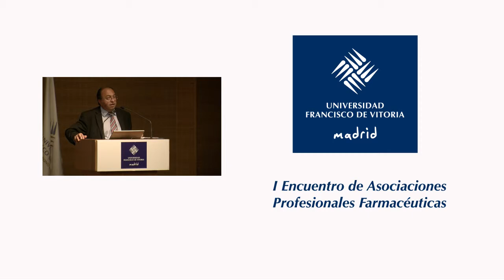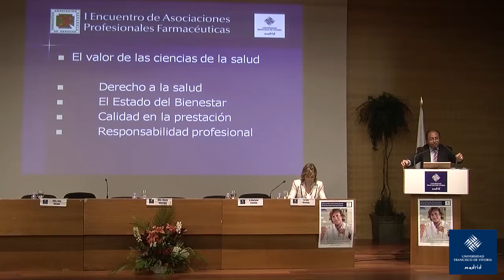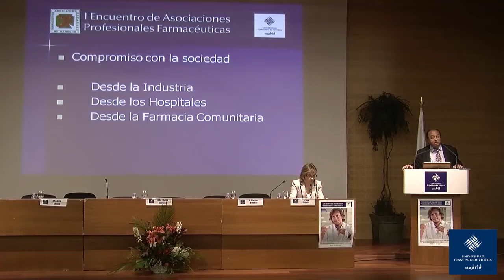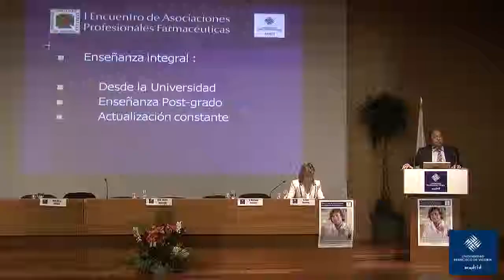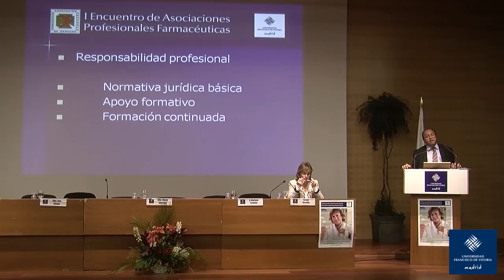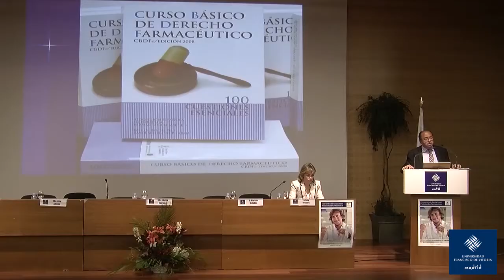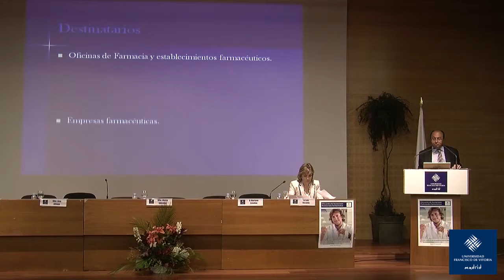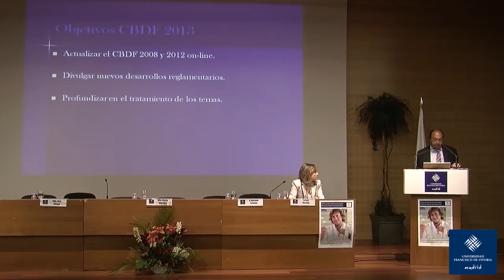I Encuentro de Asociaciones Profesionales Farmacéuticas - Mariano Avilés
Asociación Española de Derecho Farmacéutico (ASEDEF) que se encarga de convocar a profesionales del derecho y farmacia.